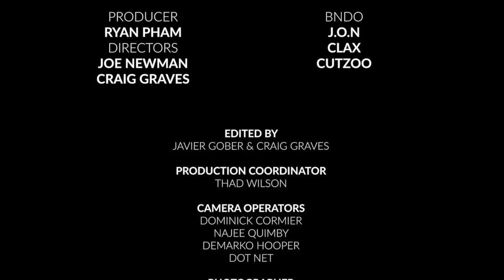DONDRIA | EIGHTY VYBE S3 | EPISODE 2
This week on Eighty Vybe, the lovely & talented Dondria Nicole graced the stage with BNDO and delivered a stellar performance. She later gave more insight on her musical journey, the importance of being a great writer, knowing your voice as an artist & so much more.